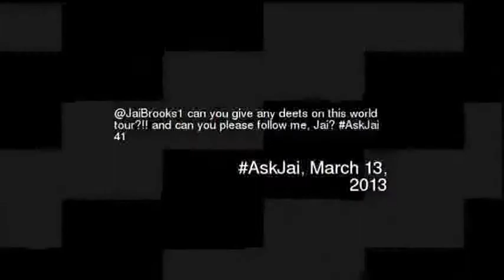aiBrooks1 bestfriends follow bestfriends and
Jaibrooks1 bestfriends follow bestfriends and bestfriends share their tim tams and ill give you some if you follow me bestfriends